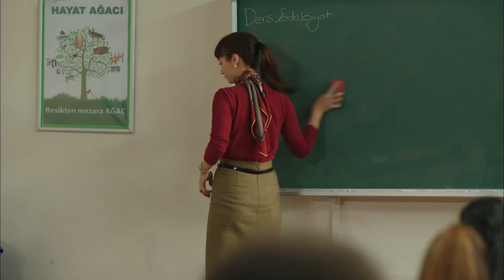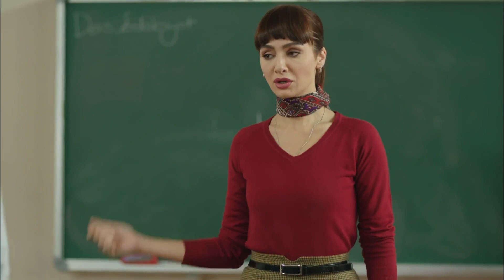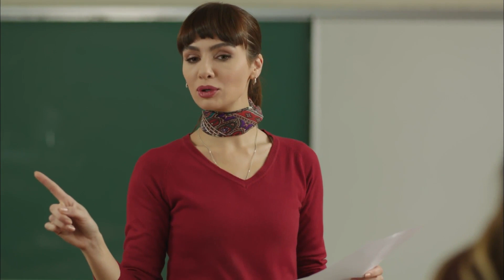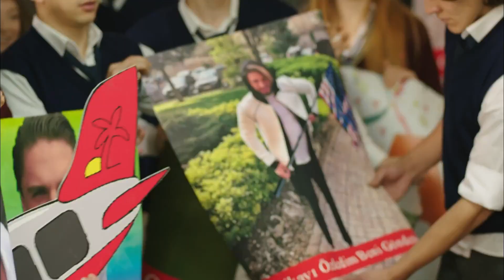En Çok İzlenen Anlar #9 | Hayat Bazen Tatlıdır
Hayat Bazen Tatlıdır | En Çok İzlenilen Anlar'ı İzlemek için →

Yapım: Süreç Film
Yapımcı: Ali Gündoğdu
Yönetmen: Hamdi Alkan
Senaryo: Gani Müjde

Oyuncu Kadrosu:

Hayat: Birce Akalay
Paşa: Kanpolat Görkem Arslan
Şerif: Ufuk Özkan
Gözde: Simay Barlas
Ronaldo: Deniz Can Aktaş
Koray: Anıl Tetik
Kara Sevda: Sevda Erginci
Asya: Melis Sezen
Emoloji: Zeynep Alkan
Bariyer: İlayda Çengel
Zeynep: Sude Albayrak
Loçko: Alihan Aracı
Aragaz: Nedim Suri
Tarhan: Temmuz Uğur Yıldız